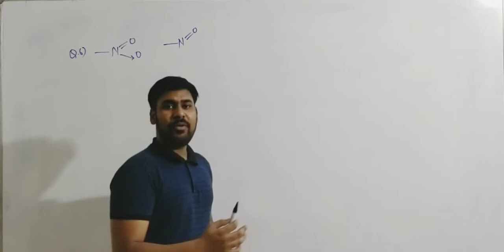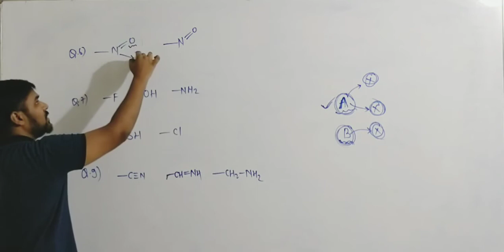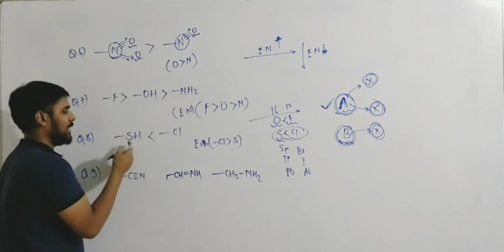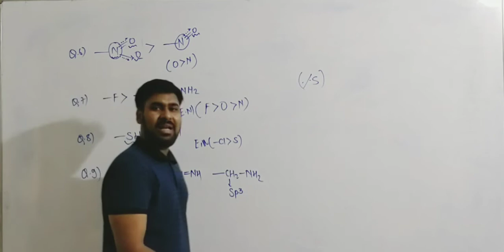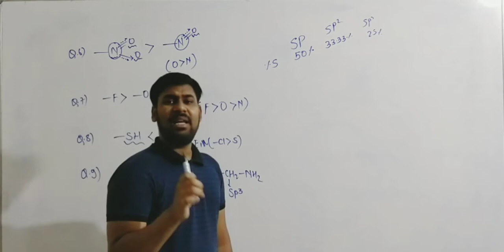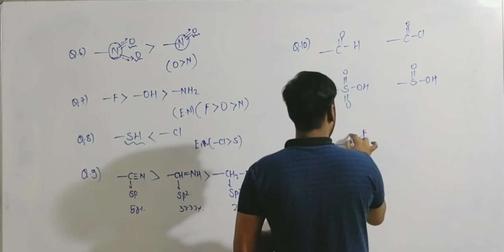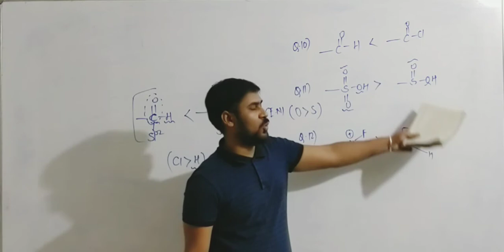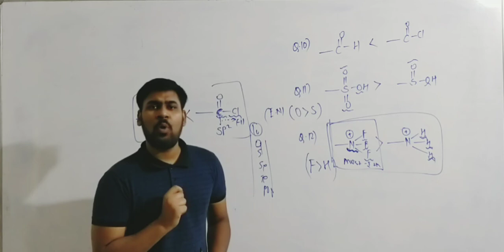General Organic Chemistry (GOC) as per Kota classroom course for ( IIT- JEE/NEET/11th/12th ) Part-4